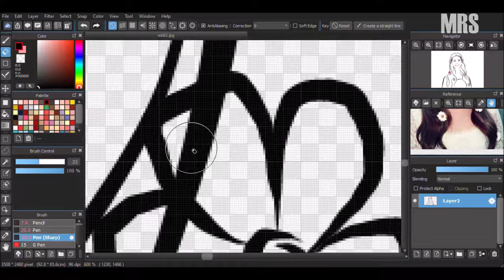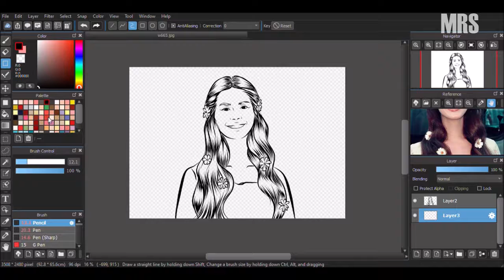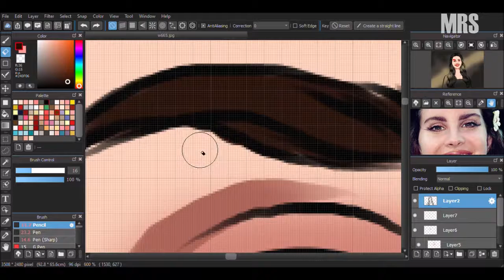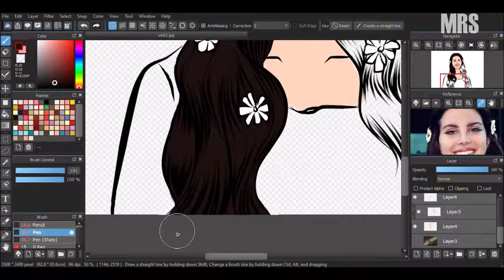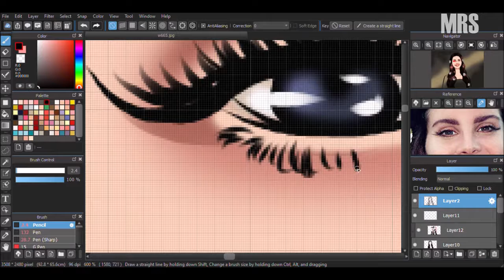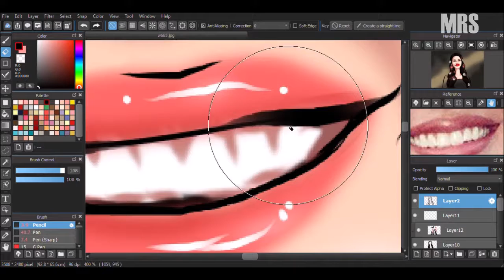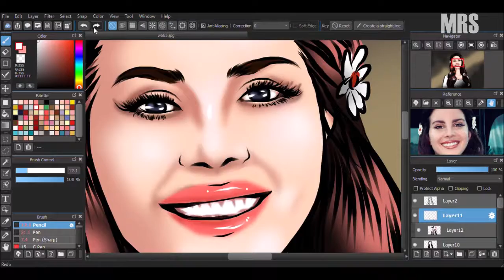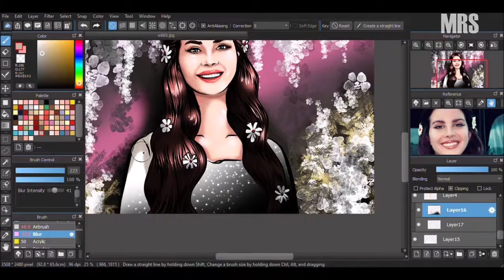Medibang Paint | Speedcoloring - Lana Del Rey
Title: About That Oldie
Artist: Vibe Tracks
Genre: Pop
Mood: Happy